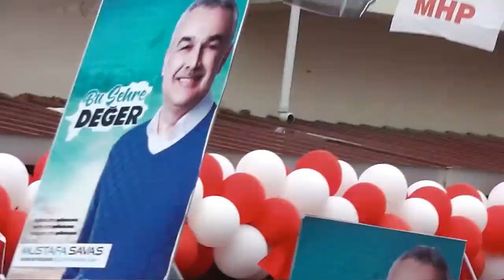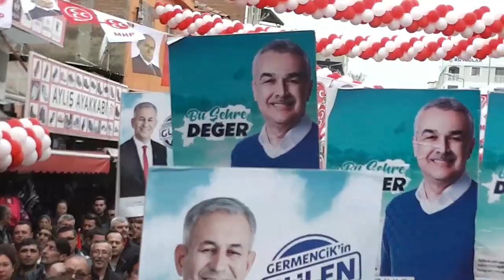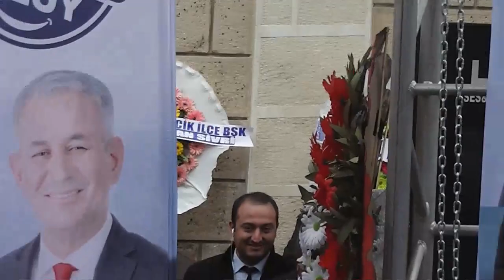Cumhur İttifak Adayı İsmet AKIN seçim Bürosunu Açtı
Germencik siyasette yoğun bir gün yaşadı.
 Yerel seçim çalışmalarının hız kazandığı bu günlerde Cumhur ittifakı Germencik Belediye Başkan Adayı İsmet Akın'ın seçim bürosu  Germencik Çarşı camii karşısında çoşkulu bir törenle açıldı.